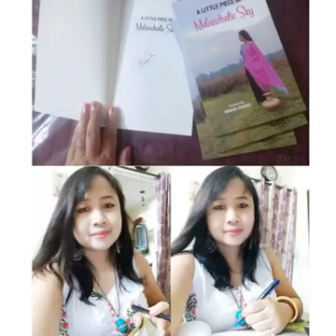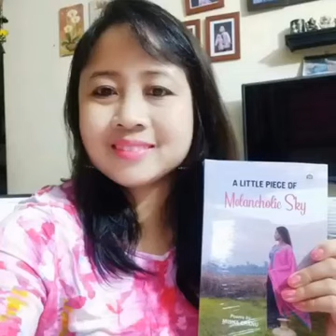A Little Piece of Melancholic Sky written by Misna Chanu narrated by Helen Sarita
My first narration with a poem that was not written by myself. It's Misna Chanu's Poem, an Author from India.